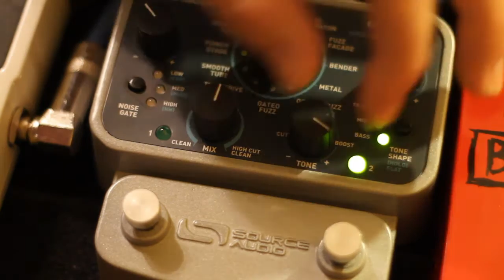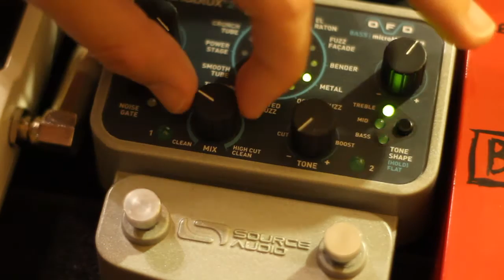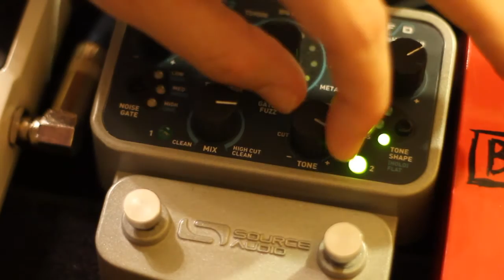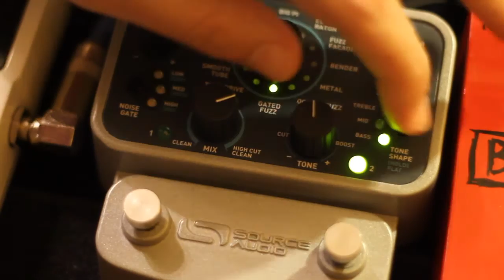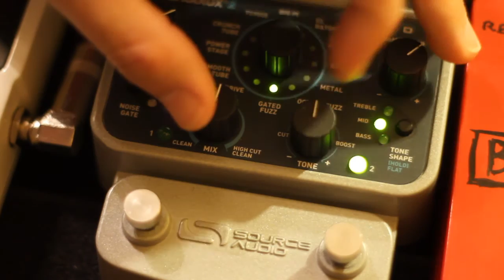Source Audio Bass OFD - Full Demo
I recorded a bass line, then looped it while I go through each model, while tweaking every knob to showcase just how many different sounds this little box can do.

If there is a certain area you'd like me to show more of, please post it in the comments below and I'll see what I can do!